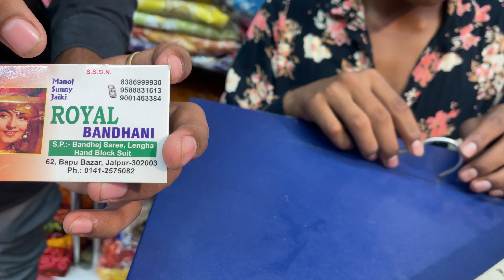Bapu Bazar, Jaipur | Jaipuri Sarees in Cheap Price🤑 | Saree shopping from Jaipur's famous market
Royal Bhandhani,
62, Bapu Bazar, Jaipur,Rajasthan
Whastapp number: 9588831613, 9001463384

Bandhani Saree
block bandhani saree
block print saree
wooden block print saree
leheriya saree
jaipuri saree
kalamkari jaipuri saree
color leheriya saree
gota patti saree
handmade jaipuri saree
gota patti kundan saree
jaipur suits
threadwork saree
jaipur kantha saree
gate patti leheriya saree
gota patti silk saree
kota silk saree
jaipuri kurti
jaipuri shirts
jaipuri dupatta
Jaipuri silk dupatta
katha jaipuri dupatta
wooden block suits

जयपुर की सबसे शानदार साड़ी कलेक्शन | Jaipur Saree Market | Wholesale Rate में.

यदि आप वीडियो के माध्यम से कोई भी खरीदारी करते है और आपके साथ कुछ धोका या नुक्सान होता है तो इसमें  iplanet journey और YOUTUBE की कोई जिम्मेदारी नहीं होगी | ग्राहक अपनी खरीदारी अपने सूझ बुझ से और सोच समझ के करे |